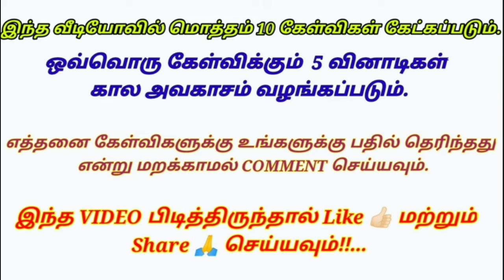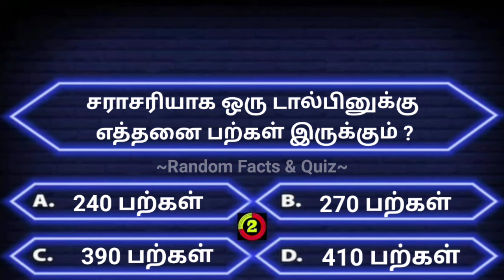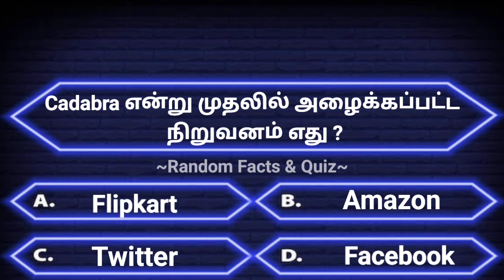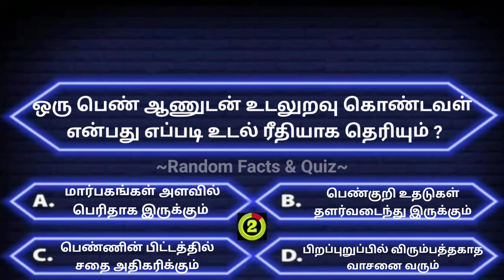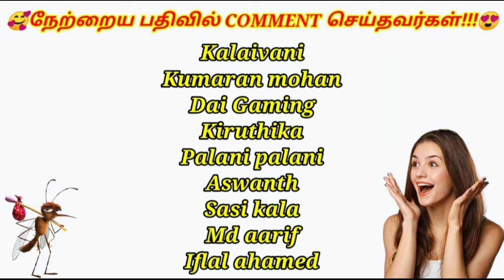Quiz! gktamil interestinggkquestions quiz